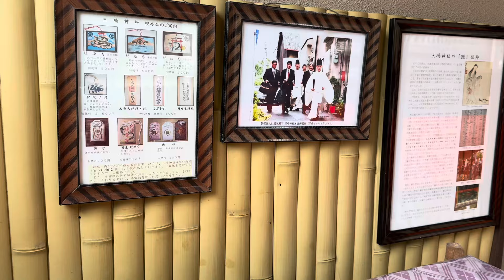2024年5月13日 拝殿の天井に木彫りの龍がある京都瀧尾神社を歩く Walking around Takio Shrine in Kyoto 【4K】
JR東福寺駅の北側にある滝尾神社に行ってきました。
12年に一度の辰年には、期間限定で神社の天井にある迫力ある木彫りの龍の彫刻を間近で見ることができます。

I went to Takio Shrine on the north side of JR Tofukuji Station.
Once every 12 years, in the Year of the Dragon, for a limited time, you can get up close to the impressive wooden dragon sculpture on the ceiling of the shrine.